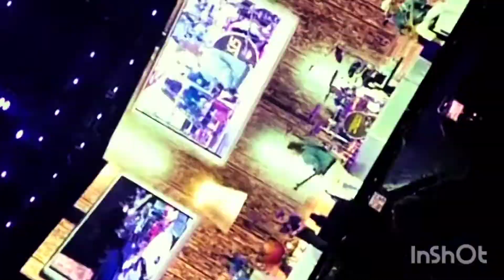Los Bukis - Loco Por Ti (En Vivo En El Coliseo De Los Angeles)